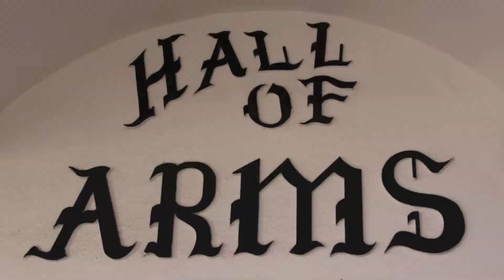E. R. Rewards Night - July 2011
Rewards Night - July 2011